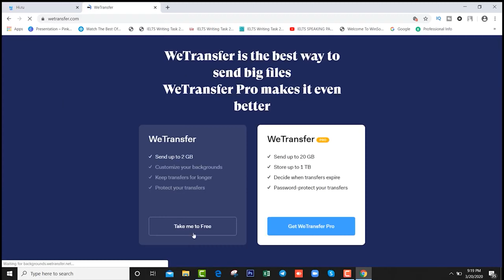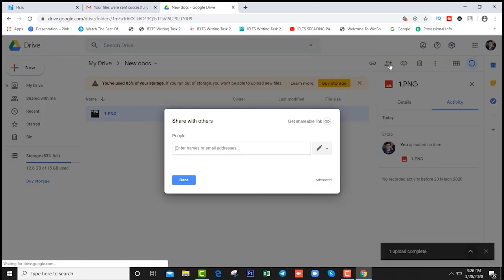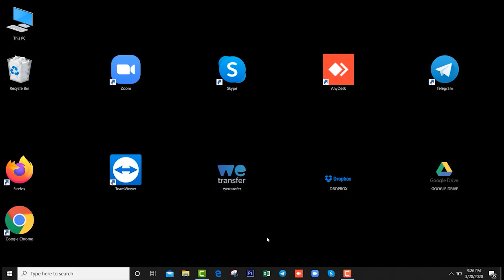Big File Transfer-Share Freely | ফ্রি তে সহজে বড় ফাইল ট্রান্সফার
Big Files Transfer Free Media. Big File Transfer-Share Freely | ফ্রি তে সহজে বড় ফাইল ট্রান্সফার
google drive: from gmail app